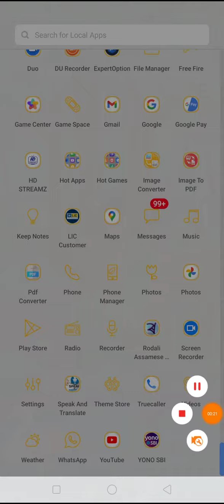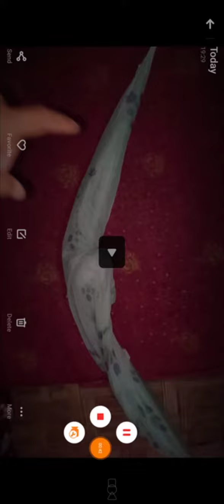Mosquto cover how to folding